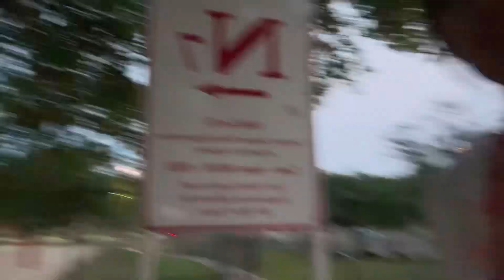UNI VLOG: University of Maryland Orientation🐢